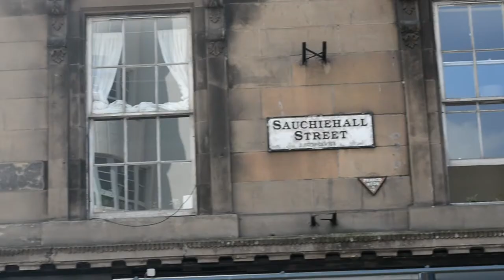BLUTR - Colourways glasgow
A piece completed on Glasgows sauchiehall street by BLUTR to promote his new tshirt colaberation with colourways Glasgow.